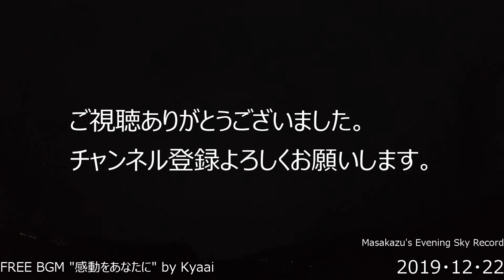GoProタイムラプス撮影・夕空20191222from山口県中部自宅前？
夕方から日没までを、GoProのタイムラプスで、毎日撮影しています。
本日は、雨になりました。思った以上に水滴がついて、夕空ではなく水滴のタイムラプスみたいになりました。